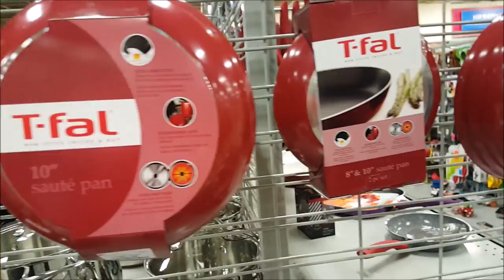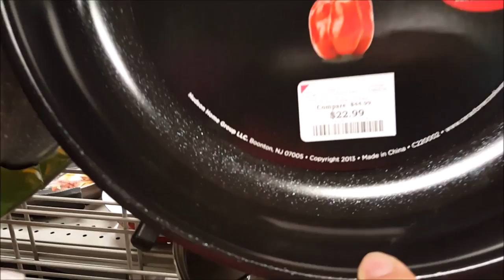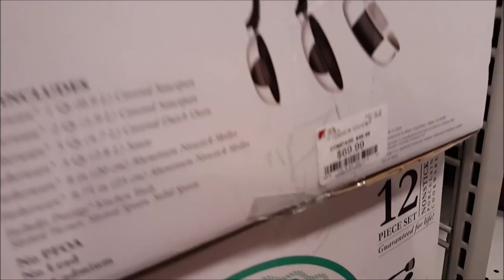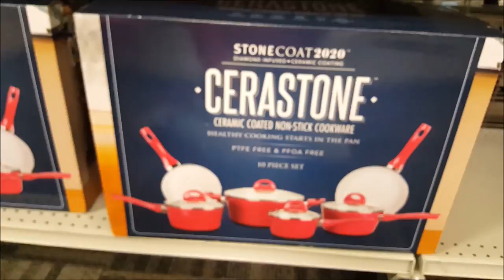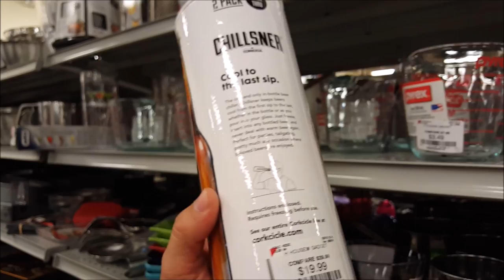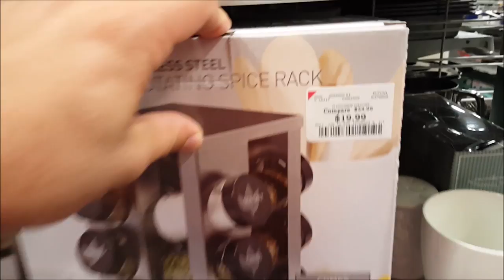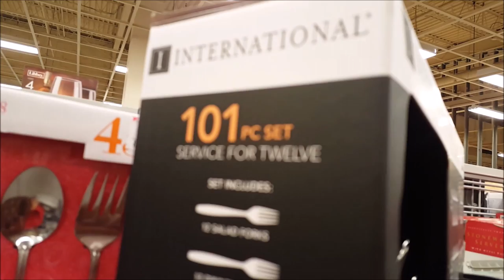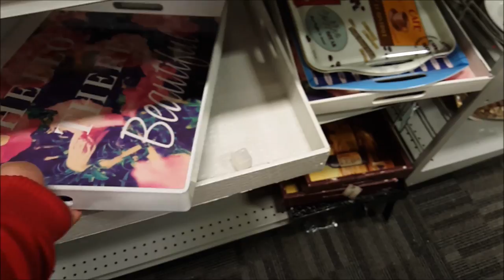Itens para Cozinha nos Estados Unidos - Nossa Vida USA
Participe do SORTEIO de R$ 450!

Canal da Minha Esposa
Simplesmente Alice: